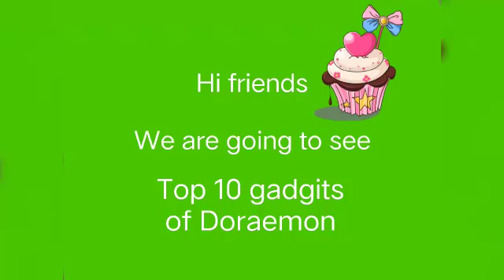Doraemon top 10 Gadgits